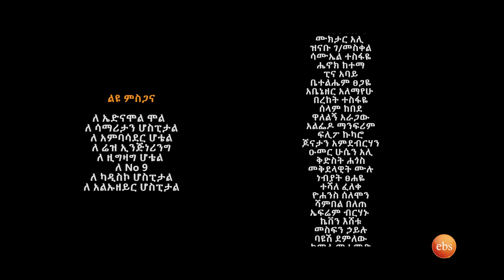የራስ ጥላ አዲስ ድራማ ክፍል 3/Ethiopian EBS Yeras Tila EP 3